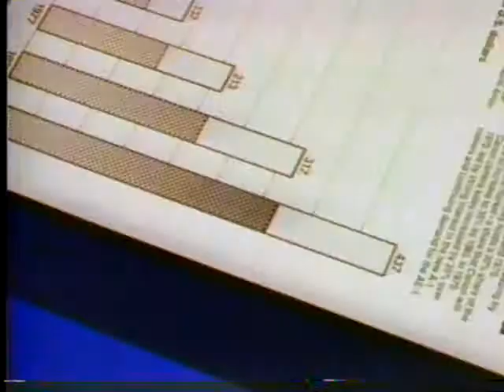Canon NP80 Micronics Copier commercial 1980